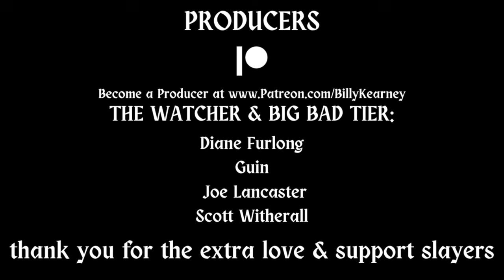*HEARTSTOPPER* Best Gay Teen Romance "LOVE" Reaction, Season 3, Episode 1~ First Time Watching (3x1)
Heartstopper reaction to season 3 episode 1 "love". Please leave a thumbs up for more!